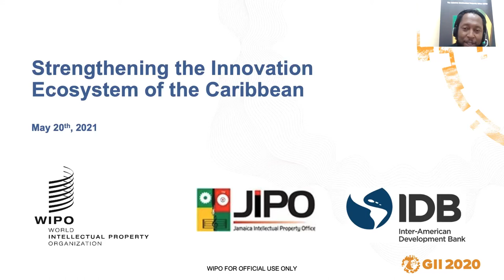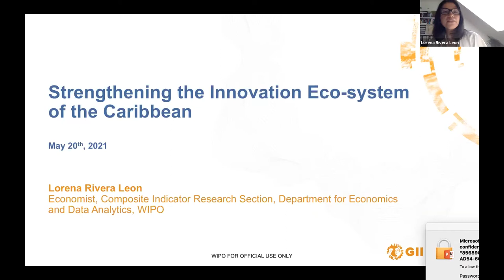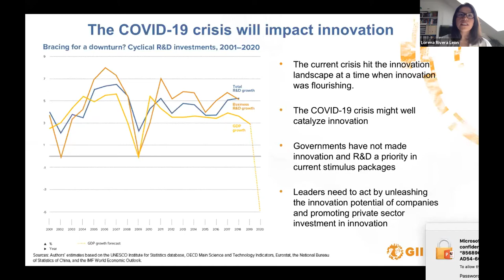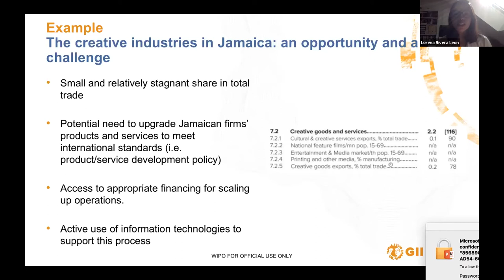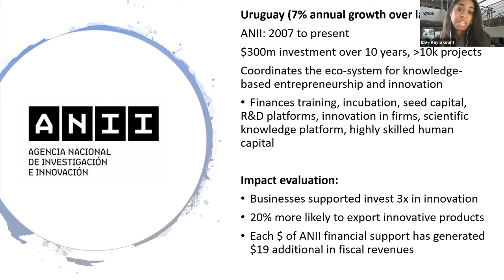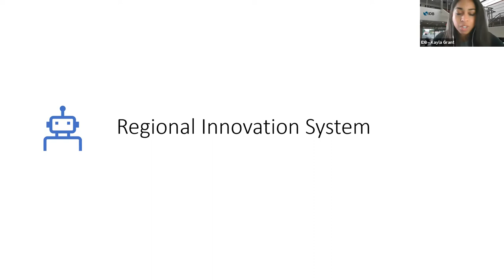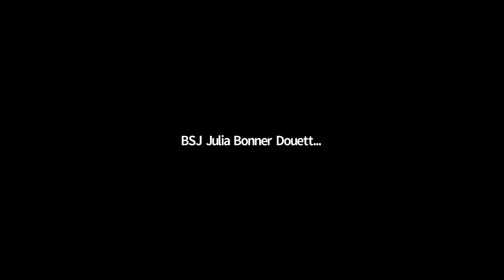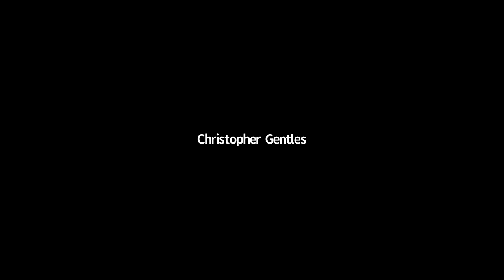Strengthening the Innovation Ecosystem of the Caribbean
Inspired by Jamaica’s exemplary performance on the Global Innovation Index 2020, this webinar discusses opportunities for the Caribbean  to strengthen the intellectual property ecosystem to incentivize and drive innovation among the public and private sectors to facilitate economic resiliency. Specifically, the webinar shares on the importance of measuring and collecting innovation data, tips on improving data collection, and case studies from other countries for building innovation ecosystems.

This webinar was organized by the World Intellectual Property Organization (WIPO) in cooperation with the Jamaica Intellectual Property Office (JIPO) of the Ministry of Industry, Investment and Commerce and the Inter-American Development Bank (IDB) by the Division of Competitiveness, Technology and Innovation.